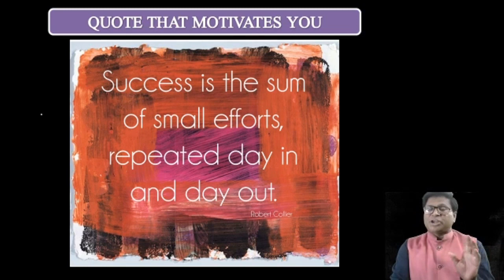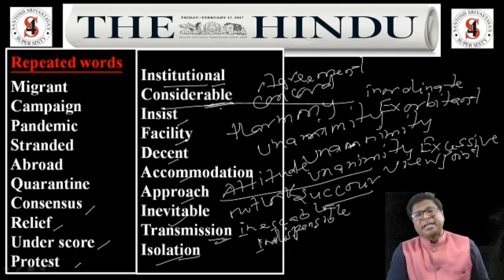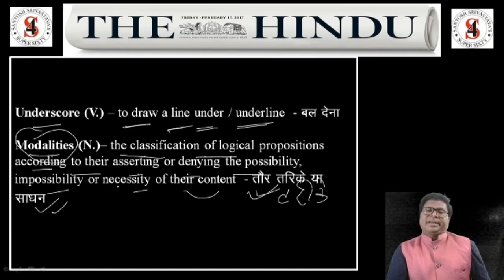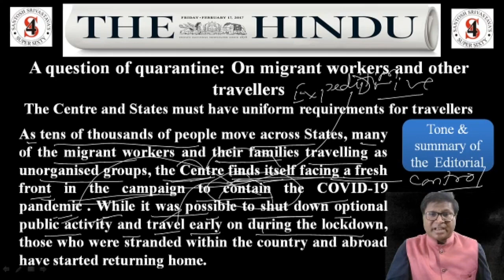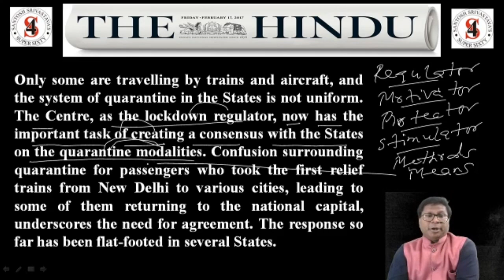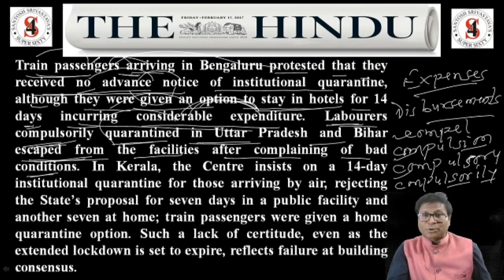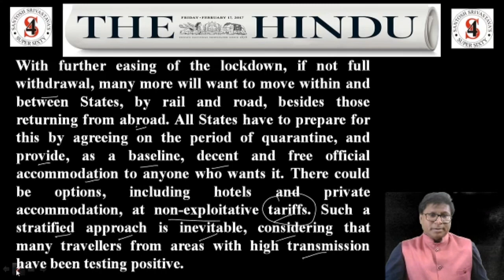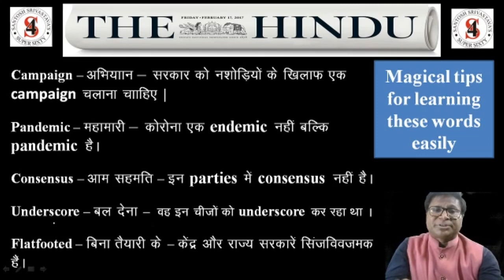The Hindu Editorial Reading with SANTOSHSIR SESSION 18